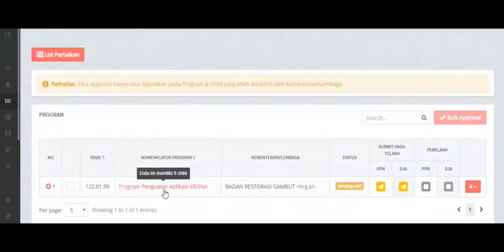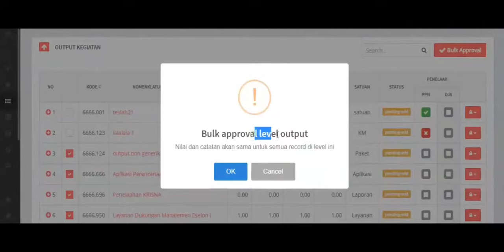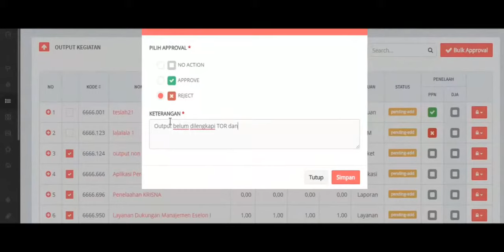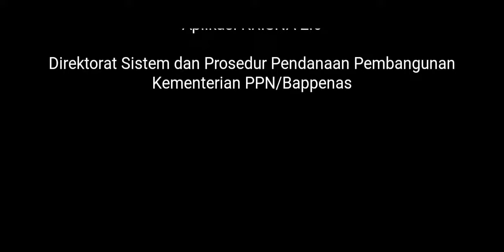Aplikasi KRISNA - Portal Penelaah - Fitur Approval Cepat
Berikut ini adalah fitur yang digunakan oleh Mitra PPN/DJA dalam menenelaah nomenklatur mitra K/L dengan cepat, yakni bulk Approval. Enjoy